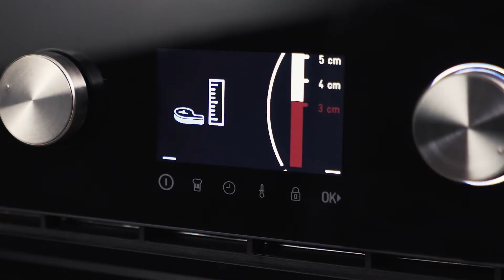Modo Automático de SteakMaster - Teka | Teka Academy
Con SteakMaster de Teka, consigue un chuletón con calidad de restaurante. Con el modo automático, podrás elegir entre 20 recetas distintas que te guiarán paso a paso con los diferentes tipos de carne, cortes y acabados.

Selecciona el modo auto girando el mando derecho. Selecciona el tipo de carne que vayas a cocinar indicando el espesor de la carne: de 3 a 5 cm. Y el grado de acabado que prefieras: poco hecho, al punto o bien hecho.

Introduce la parrilla especial SteakMaster como te indica la pantalla del horno y espera a que termine el precalentamiento. Cuando el horno esté listo para el cocinado, te avisará para que introduzcas la carne. Y también en el caso de que sea necesario darle la vuelta. Una vez haya finalizado el tiempo, sonará una señal acústica para que saques el chuletón.

Disfruta de tus cortes y acabados favoritos con el modo automático de tu SteakMaster.